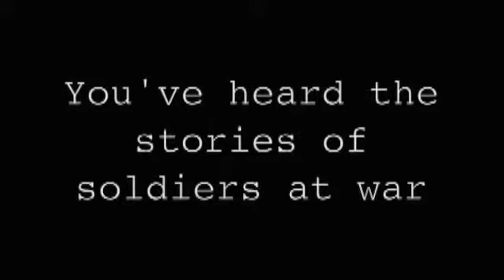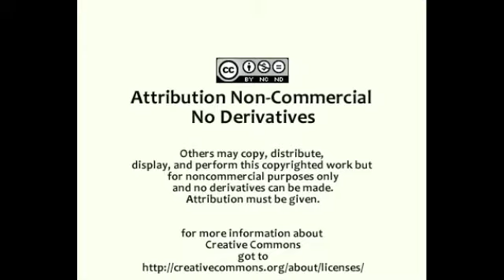Families of War: An Oral History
Families of War: An Oral History presents an insight into how the family members of one deployed soldier coped with the fear and uncertainty of having their loved one in the cauldron of daily combat on the front lines of the Iraq War. This video was compiled by Becca R. for Writing, Research, and Technology, Fall 2009, taught by Dr. Bill Wolff, and received IRB approval. Information about the course and assignment can be found A complete archive of this and former classs oral histories is located This video was shot using a Flip Ultra video camera and edited using iMovie 08. The music in this video is Closing Titles by Silence is Sexy found